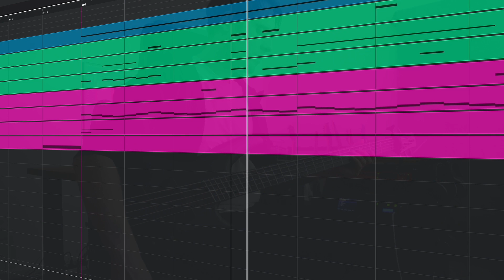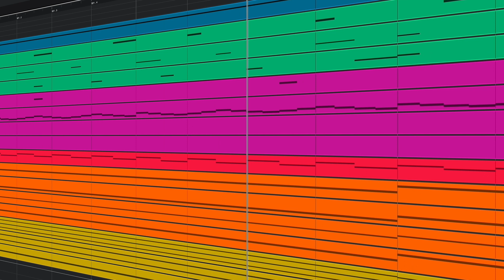PERIPHERY - Atropos (Full Cover)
Been sitting on this one for a couple months and never got around to uploading it! Life's been wild lately. Still slowly working on other covers but mostly writing some original material. :)

Tuning: 7-string Drop G#
I used the official tabs from the Sheet Happens website. Please consider supporting the artists!

Recorded, mixed, edited by myself.
Guitars used:
Ibanez RGD7421
Ibanez SRMS625EX